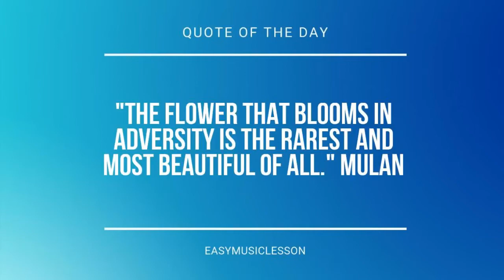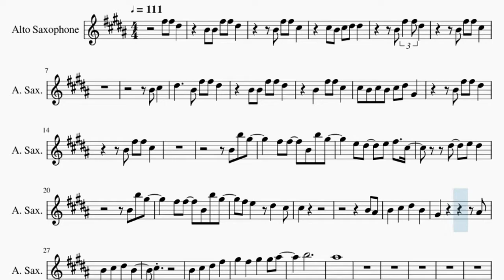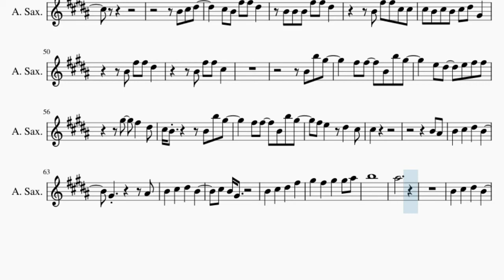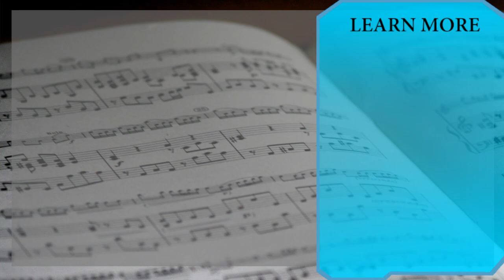Alto Sax Sheet Music: How to play Male Fantasy by Billie Eilish2021 Billie Eilish Male Fantasy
Comment and let us know how the videos have helped you. It keeps us going! :)Here is a sheet music/tab video on the song Male Fantasy by Billie Eilish on the alto sax. A alto sax sheet music arrangement which is transposed to notes that are easily played by alto sax, for the song Male Fantasy by Billie Eilish.

EasyMusicLesson teaches you to play the your favorite instrument, through well-arranged sheet music so that you too can learn how to play Male Fantasy by Billie Eilish on the alto sax as fast as you can. A alto sax sheet music with backing tracks to help your play the song better.

Chords of Saxophone arrangement:
G Maj   D Maj   A Maj   B Min   G Maj   D Maj   A Maj   A Maj
E Min   B Min   A Maj   B Min   E Min   B Min   A Maj   A Maj
B Min   A Maj   D Maj   D Maj   G Maj   B Min   A Maj   D Maj
D Maj   G Maj   B Min   A Maj   D Maj   D Maj   G Maj   D Maj
G Maj   E Min   B Min   A Maj   G Maj   D Maj   A Maj   B Min
G Maj   E Min   B Min   A Maj   B Min   A Maj   D Maj   D Maj
G Maj   B Min   A Maj   D Maj   D Maj   G Maj   B Min   A Maj
D Maj   D Maj   G Maj   D Maj   G Maj   E Min   B Min

Melody notes of Saxophone:
B4 B4 F#5 F#5 D#5
B4 F#5 F#5 C#5
C#5 B4 C#5 D#5 D#5
B4 F#5 F#5 D#5
B4 C#5
D#5     B4 F#5 F#5 D#5
C#5 B4 C#5 B4 C#5 D#5 G#4
B4 B5 G#5
F#5 F#5   B4 B5 G#5
E5 D#5   E5 F#5   C#5
D#5   E5 D#5
B4 B5 G#5
F#5 E5   D#5   C#5
C#5
B4 A#4
B4   C#5   D#5   B4
G#4           A#4
C#5
B4   C#5   D#5   F#5
G#5   F#5   G#5   G#5 A#5
B5
A#5
B4 B4 B4 B4 F#5 F#5 D#5
F#5 F#5 C#5
C#5 B4 C#5 B4 C#5 D#5 D#5
B4 B4 F#5 F#5   C#5
B4 C#5 D#5
C#5 B4 F#5 F#5 D#5
B4 B4 B4 F#5 F#5 D#5
B4 F#5 F#5 C#5 C#5
B4 B5 G#5
E5 D#5   E5 F#5 F#5
G#5   F#5   D#5
C#5 B4       B4 B5 G#5
C#5
B4 A#4
G#4         A#4
C#5 B4 G#4
B5
A#5
G#4         A#4
G#4 F#4         A#4
B5
A#5